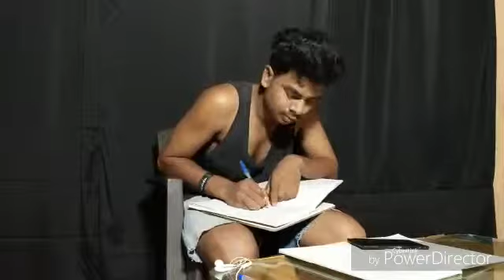My crush is my hobby. and my hobby is??